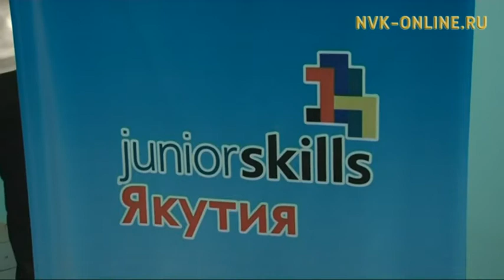Бастыҥ «Арктика оҕолоро» бырайыакка куонкурус биллэрилиннэ